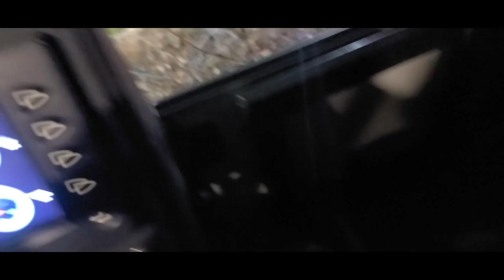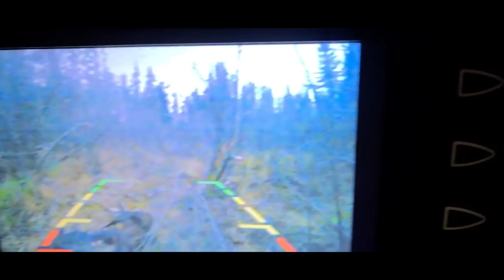Sherp Moose Hunt 2021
We were lucky enough to make it out for early season moose hunt, We packed the Sherp and hit the road.

Looking for quality 1/4" synthetic winch rope or a billet aluminum knuckle shifter handle?